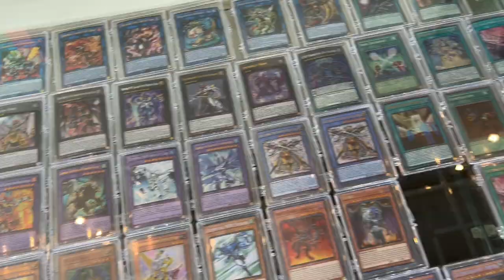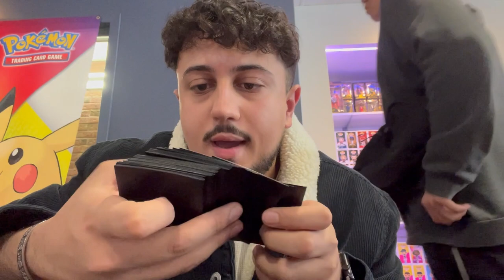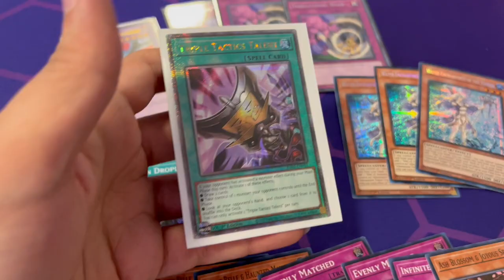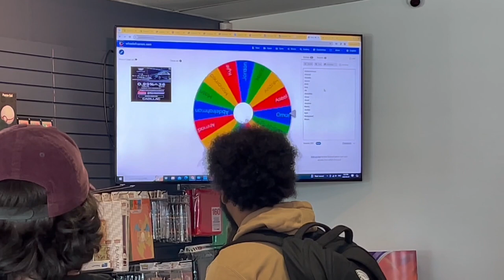Playing at my NEW Local Card Shop! | Yu-Gi-Oh! Locals Vlog #32